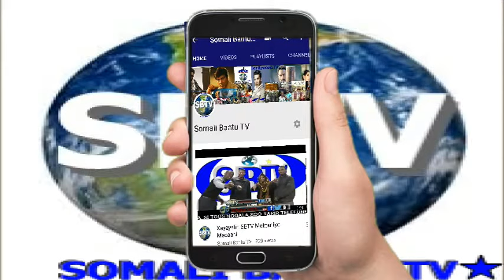SBTV Subscribe Channel ICN